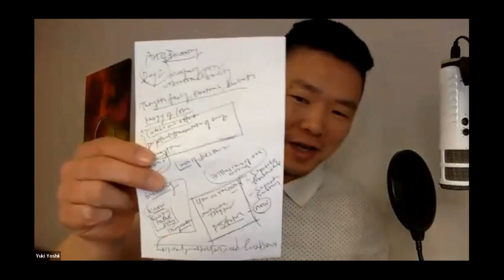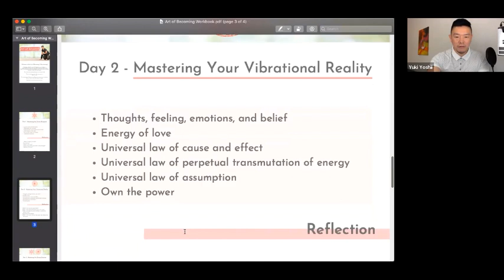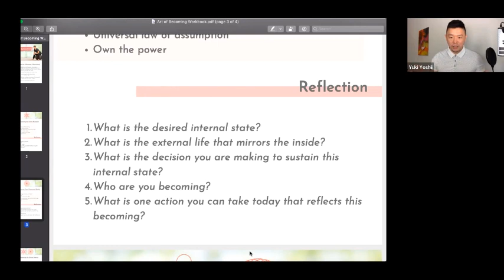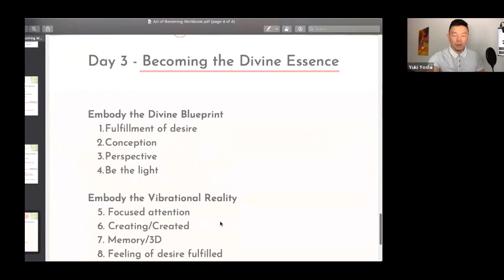Art of Becoming Day 2